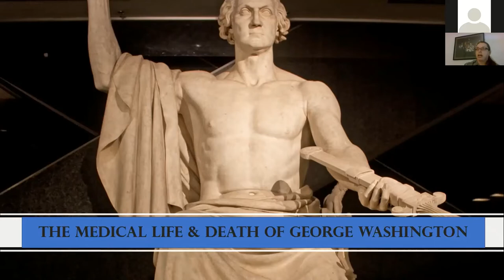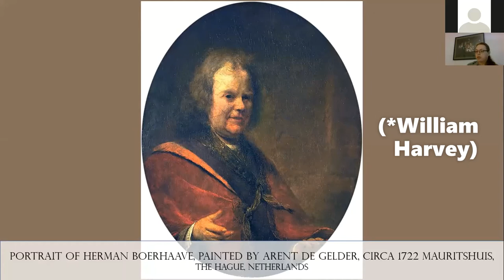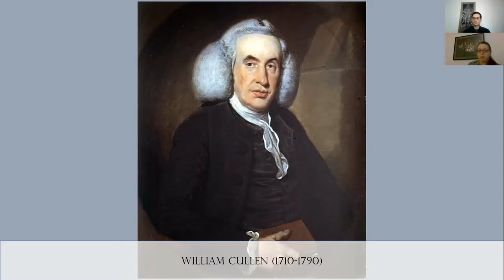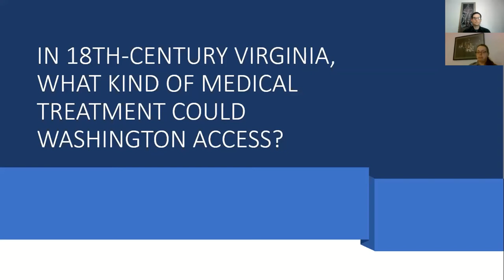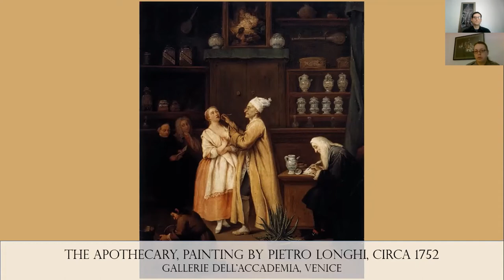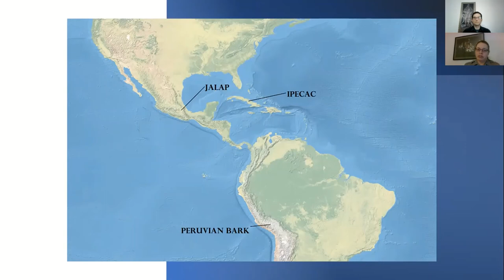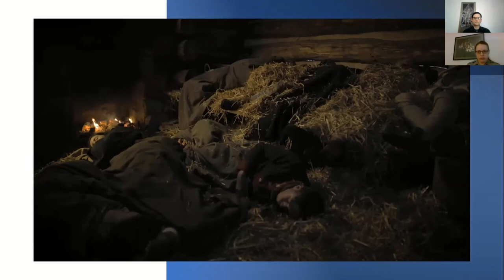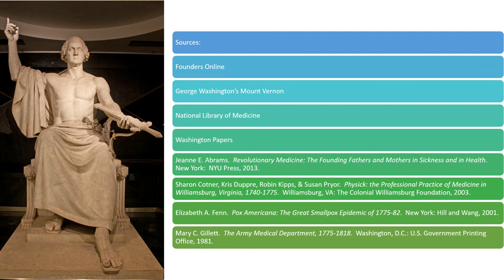Lunch and Learn: The Medical Life and Death of George Washington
Using George Washington as a case study, Park Guide Jennifer Bolton will provide a better understanding of eighteenth-century medical theory and practice.  She will discuss the general’s overall health and debunk common medical misconceptions, including those surrounding Washington’s final illness.

In January 2017, Jennifer Bolton joined the staff at Valley Forge NHP, having previously worked at Colonial National Historical Park and Colonial Williamsburg.  She earned a B.A. in Anthropology & History from Florida State University, and a M.A. in History from University of California, Davis.  Her professional research interests include the colonial and revolutionary eras of early America, the social history of disease and medicine, and environmental history as it pertains to health.

• Jeanne E. Abrams. Revolutionary Medicine: The Founding Fathers and Mothers in Sickness and Health.  New York, NYU Press, 2013.
• Sharon Cotner, Kris Duppre, Robin Kipps, and Susan Pryor.  Physick: The Professional Practice of Medicine in Williamsburg, Virginia, 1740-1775.  Williamsburg, Virginia: The Colonial Williamsburg Foundation, 2003.
• Elizabeth A. Fenn.  Pox Americana: The Great Smallpox Epidemic of 1775-82.  New York: Hill and Wang, 2001.
• Mary C. Gillett.  The Army Medical Department, 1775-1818.  Washington D.C.: U.S. Printing Office, 1981.